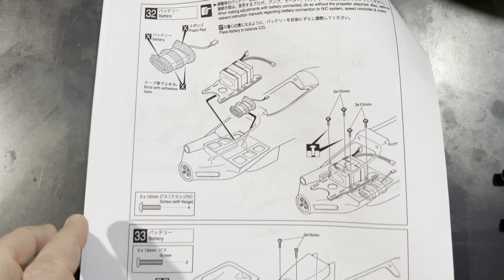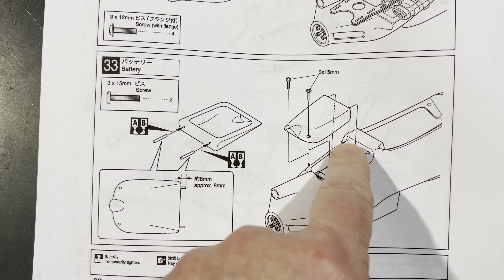Part 3 Kyosho Phantom Build: The Electric Conversion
In this video I provide a detailed description of the electric conversion of the Kyosho Phantom racing biplane. For more information on the battery tray